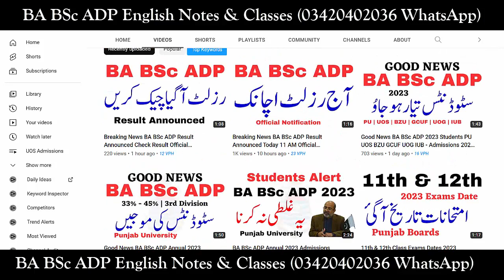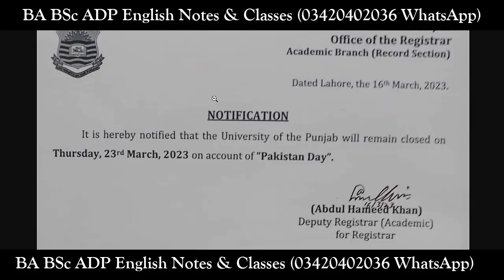Breaking News Punjab University BA BSc ADP MA MSc BS BS 5th - PU News Today Notification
YOUR QUERIES About Education:
BCOM ADC
3rd Year
4th Year
Exams
Result
Admissions
MA MSc
BBA
MS
MPhil
PHD
BS (Hons.)
Matric
Intermediate
9th
10th
11th
12th
Bise Lahore
Bise Sahiwal
Bise Faisalabad
Bise Sargodha
Bise Multan
Bise Gujjranwala
Bise Rawalpindi
FBISE
1st Year
2nd Year
Kpk Board
Punjab Board
Sindh Board
Successful Graduate